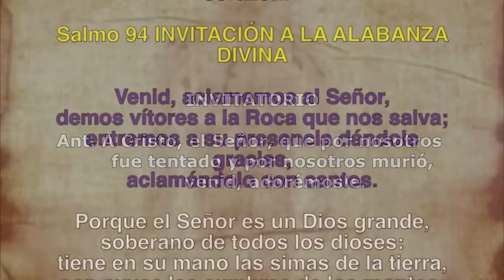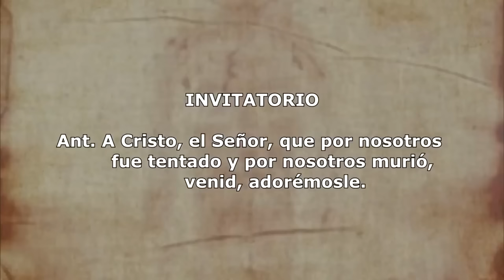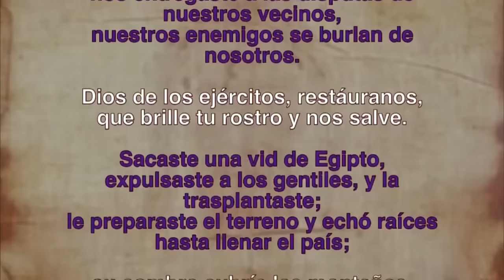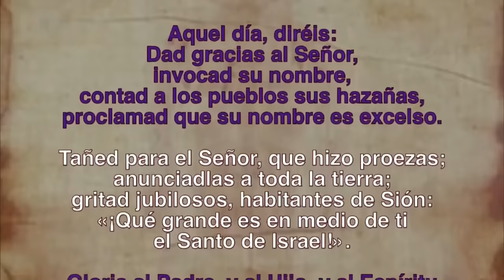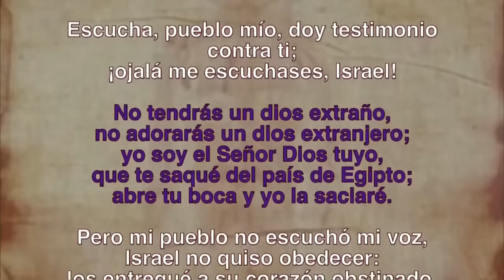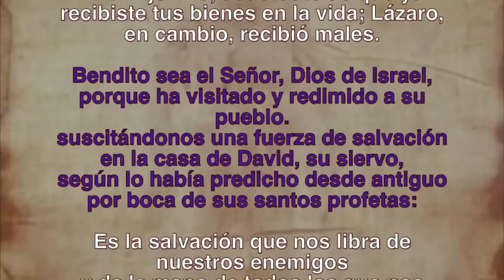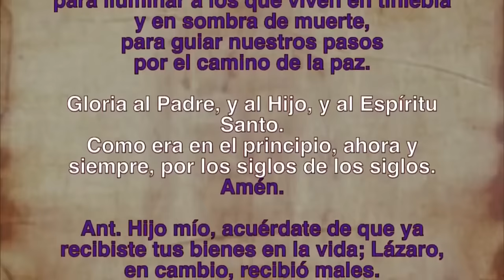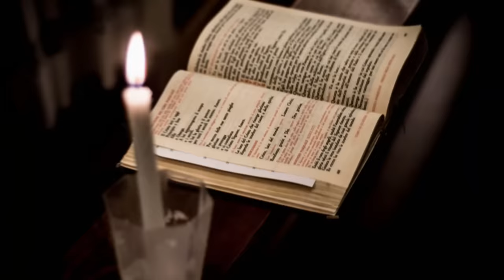Oración de la mañana (Laudes), JUEVES 29 DE FEBRERO | II SEMANA DE TIEMPO DE CUARESMA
Oración de la mañana (Laudes), JUEVES 29 DE FEBRERO 2024 | II SEMANA DE TIEMPO DE CUARESMA